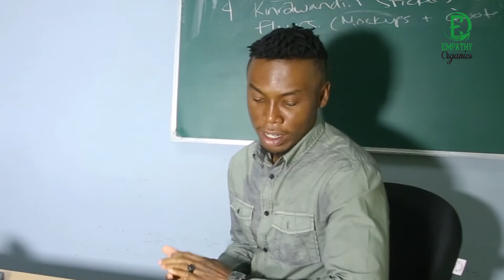Processing and Packaging in Rwanda (2020) Interview for Framfresh Ltd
We had a little chat with farm fresh Rwanda (IG @farmfresh_rwanda) where they gave us an insight of what they do. Follow us on